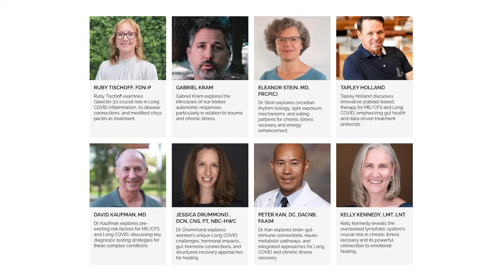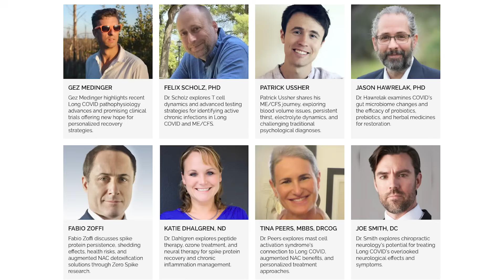Does Viral Persistence Cause Long Covid? | With Dr Eric Gordon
This is an extract from my presentation in the upcoming GM Forum on Long Covid and ME/CFS - an online conference running from the 17th-19th July.

If you’d like to take part in the conference, or watch any of the presentations during the 17th - 19th July, then here's the link to register:

Whilst it’s free to register and watch any and all of the presentations live during the event, if you want catch up access, transcript or audio versions, that’s all available for a discount price of $37 instead of the normal $67. So thank you in advance if that’s what you choose to do!

BACKGROUND:

Here are the papers I reference during the video -